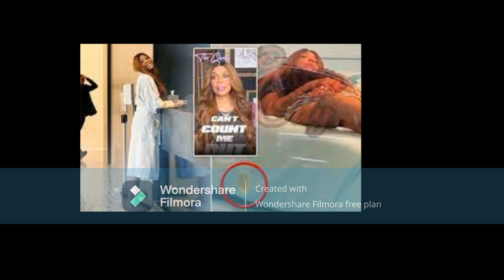Wendy Williams Does She Really Have Anybody Looking Out For Her BEST INTEREST Or What??